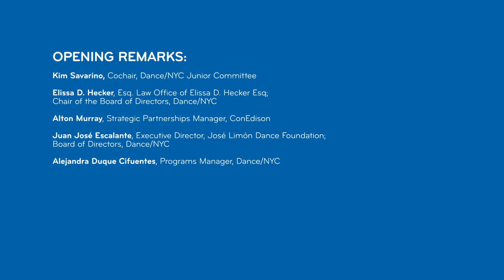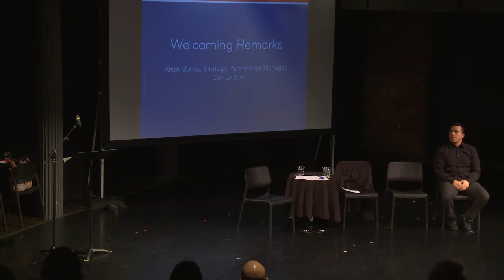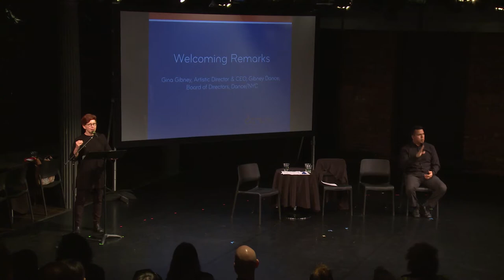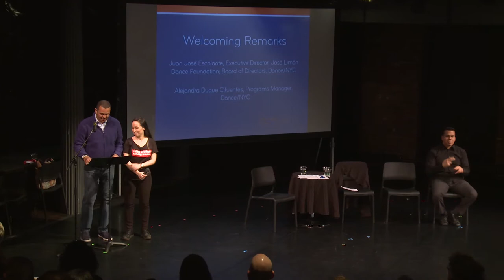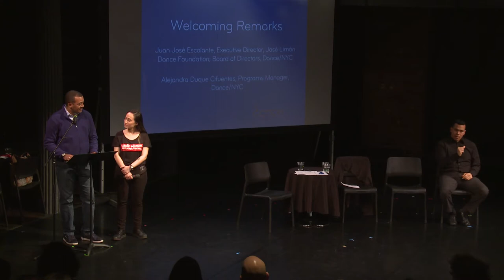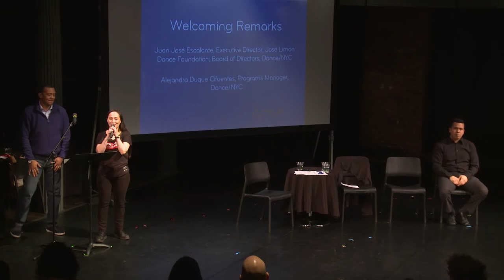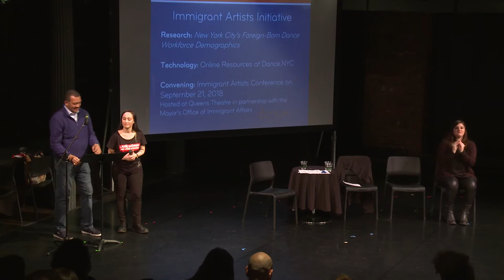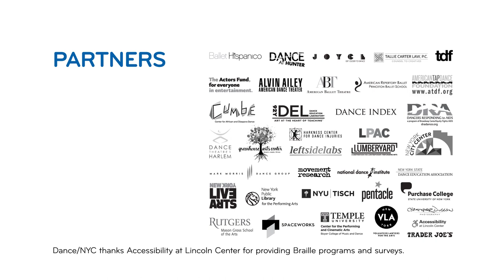Dance/NYC 2018 Symposium | Conversation on the Role of the Government in Supporting the Arts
Dance/NYC 2018 Symposium
Gibney Dance: Agnes Varis Performing Arts Center

Conversation on the role of the government in supporting the arts

Robert L. Lynch, Americans for the Arts President and CEO
Michelle Ramos, Executive Director of Alternate Roots
Lane Harwell, Dance/NYC Executive Director (Moderator)